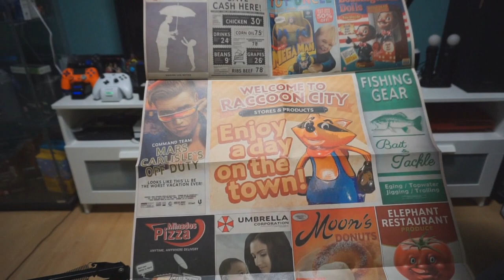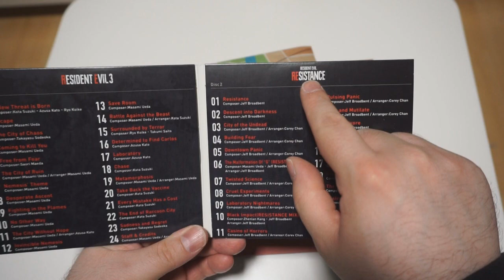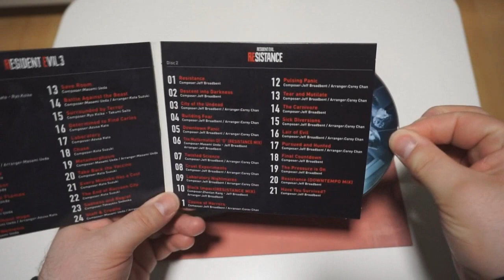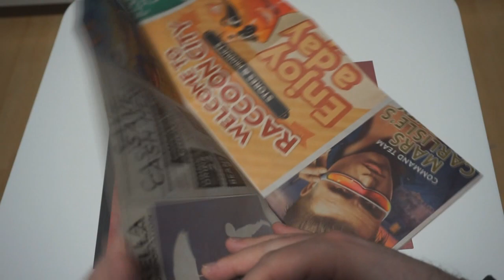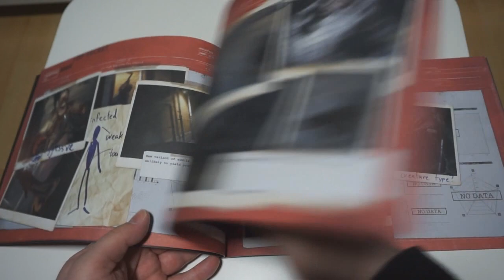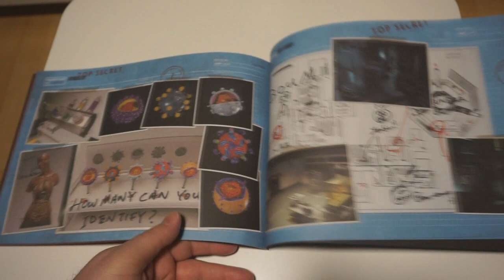RESIDENT EVIL 3 REMAKE - EDICION COLECCIONISTA [PS4] | RE3 | CAPCOM | UNBOXING [OFF TOPIC]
Os presento, la EDICIÓN COLECCIONISTA de RESIDENT EVIL 3 REMAKE, para PS4!!! Una edición bastante completa de contenido, que incluye el juego en EDICION LENTICULAR, la OST de RESIDENT EVIL 3 y RESIDENT EVIL RESISTANCE en formato fisico, el MAPA de RACCOON CITY, un libro de arte que engloba RESIDENT EVIL 3 y RESIDENT EVIL RESISTANCE y finalmente, la figura de JILL VALENTINE!!

PSN: Chimoxs
XBOX: YorsZ